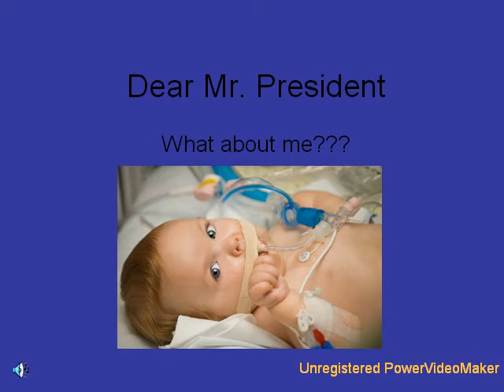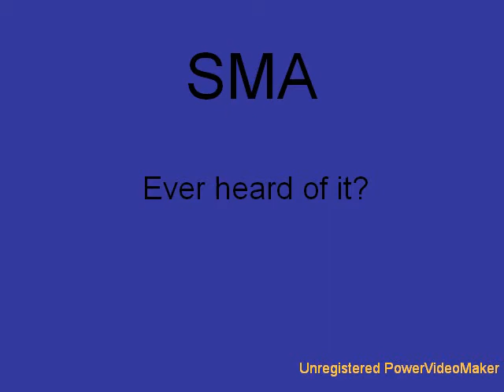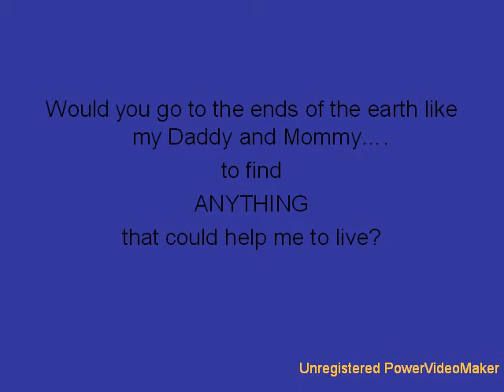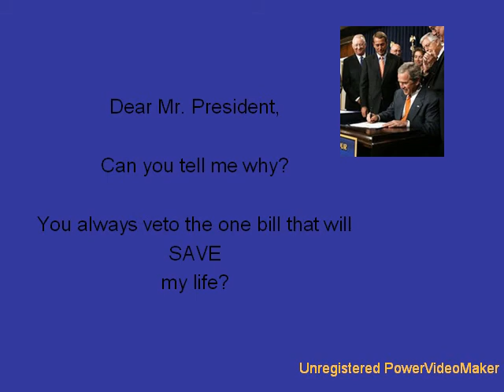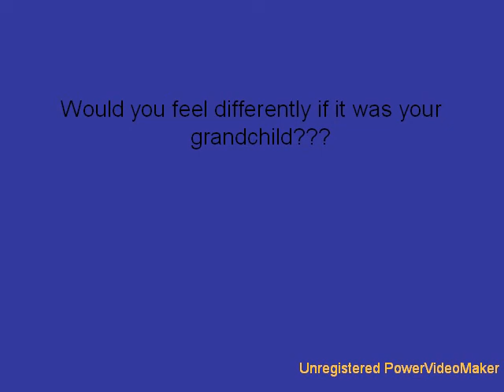Dear Mr. President - What About Me???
Daniel is asking President Bush why he is not allowed to get stem cell treatment in the United States.